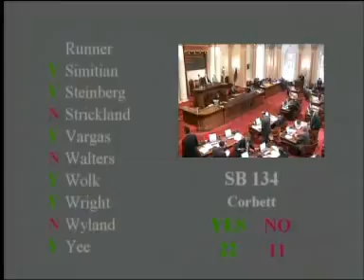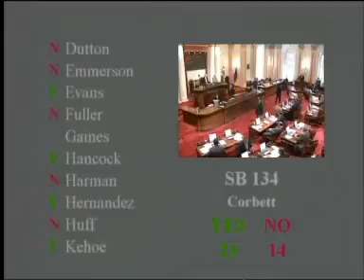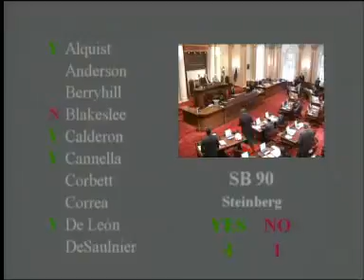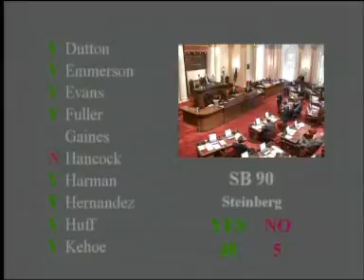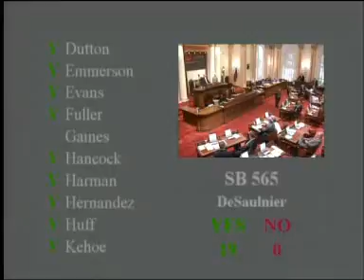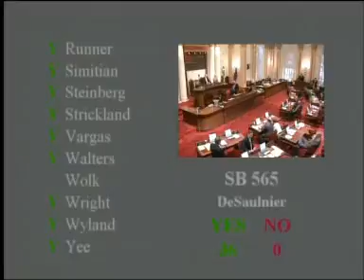Senate Floor Session 3/3 4/7/2011